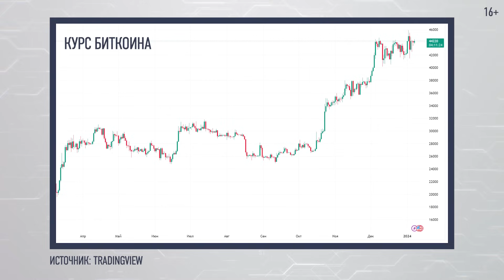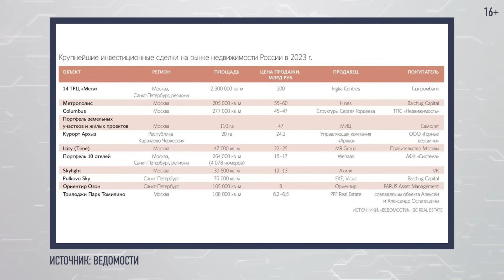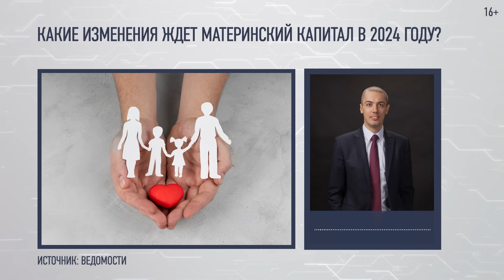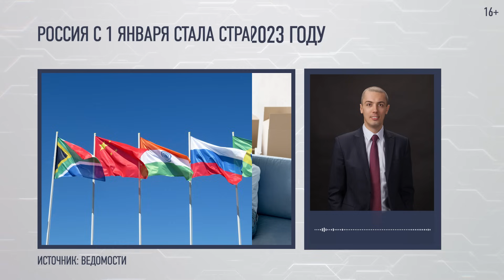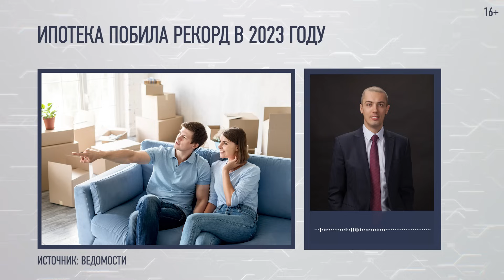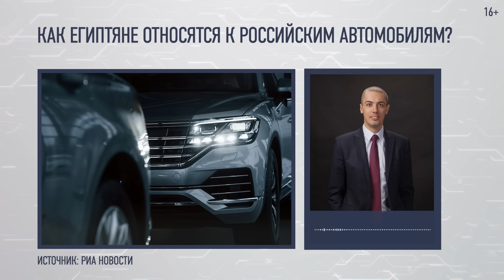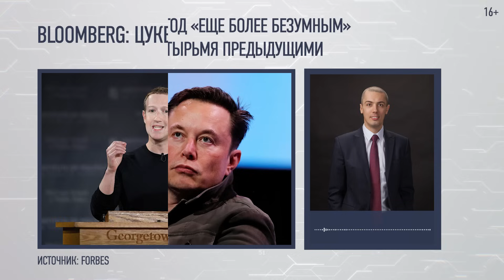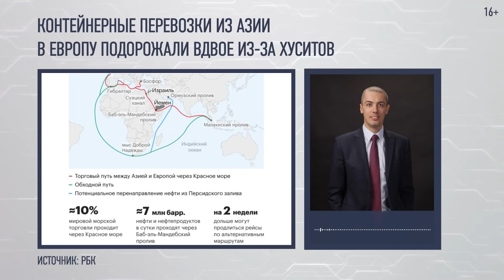Что принесло наибольший доход в 2023?! Экономические новости с Николаем Мрочковским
Тайм-коды:
0:00 Экономические новости с Николаем Мрочковским
0:41 БЕСПЛАТНЫЙ марафон экстремального тайм-менеджмента "5-летка за 2 года"
1:05 Индекс Мосбиржи
1:22 Индекс S&P 500
1:24 Курс доллара
1:30 Курс биткоина
1:38 Рейтинг самых доходных российских акций XXI века
2:27 Что принесло наибольший доход в 2023-м? Рейтинг от РБК
4:04 Рекордные 850 млрд рублей составят инвестиции в офисы, склады и ТЦ в 2023 году
4:58 Кабмин исключил 89 избыточных административных процедур в строительстве
5:30 Какие изменения ждет материнский капитал в 2024 году?
6:58 Госдолг США впервые превысил $34 трлн
7:43 Россия с 1 января стала страной-председателем БРИКС
9:38 Ипотека побила рекорд в 2023 году
10:16 Телеграм канал Инвест Возможности
10:26 Почему кадровый голод вредит экономике?
12:38 Как египтяне относятся к российским автомобилям?
13:19 Минпромторг: продажи новых автомобилей в России выросли на 60% в 2023 году
13:53 Что будет с экономикой России в 2024-м?
14:53 Bloomberg: Цукерберг продал акции Meta
16:05 Маск назвал 2024 год «еще более безумным» по сравнению с четырьмя предыдущими
16:56 За что банки блокируют криптовалютные транзакции?
17:39 Контейнерные перевозки из Азии в Европу подорожали вдвое из-за хуситов